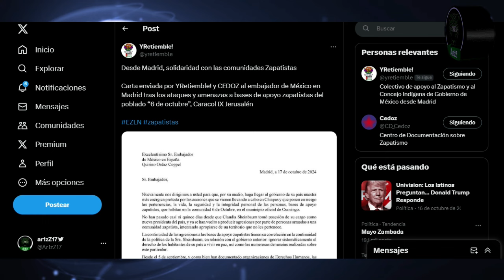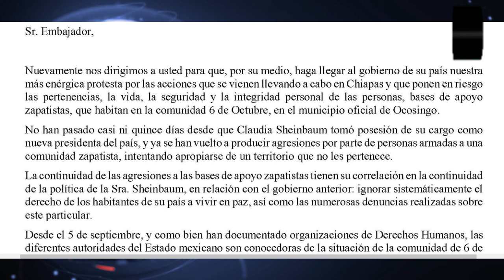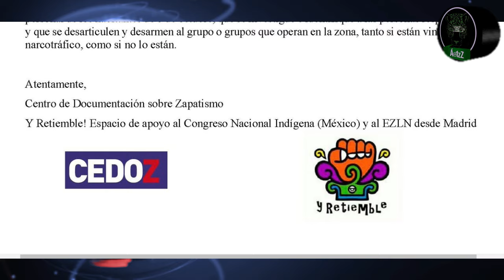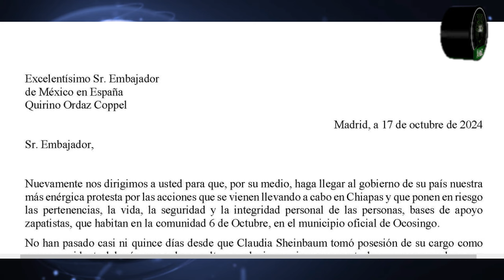Comunicado en apoyo a Bases de Apoyo Zapatista desde CEDOZ e Y Retiemble Madrid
Comunicado en apoyo a las Bases de Apoyo Zapatistas desde el Centro de Documentación sobre Zapatismo en Madrid y el colectivo Y Retiemble. El comunicado fue entregado también en la Embajada de México en España.